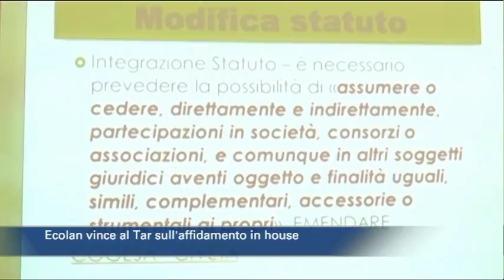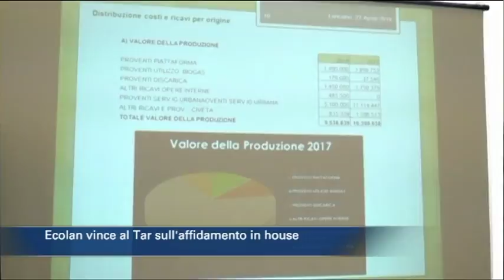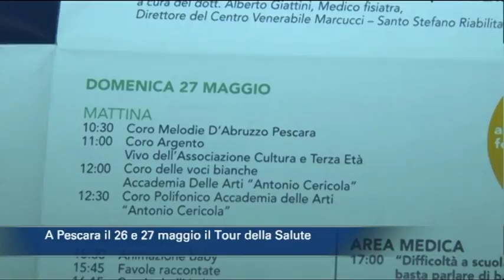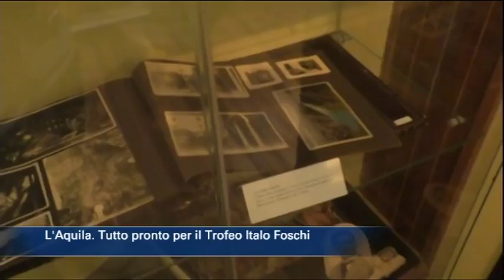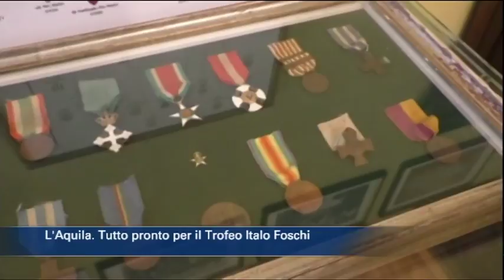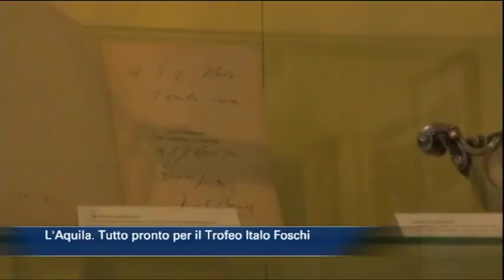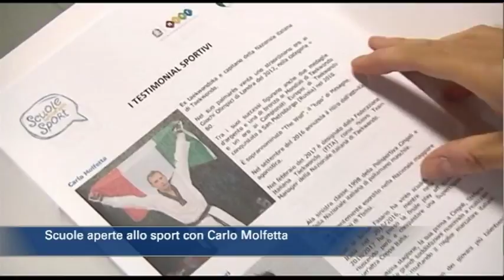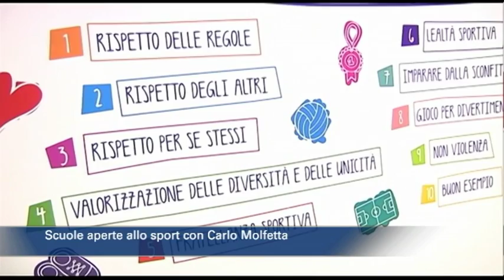TgSei edizione delle 14 di giovedì 24 maggio 2018